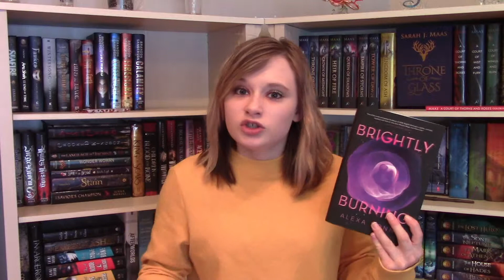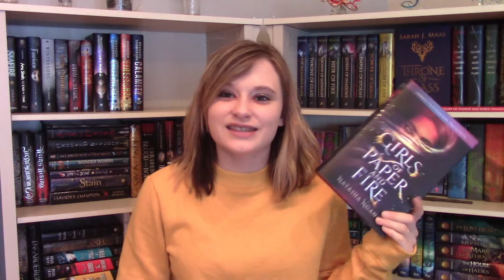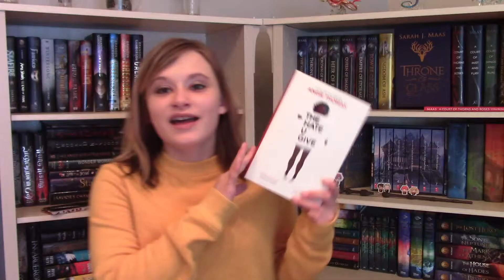MATCHING BOOKS TO SONGS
In which I shuffle my music and match a book to whatever song comes up!